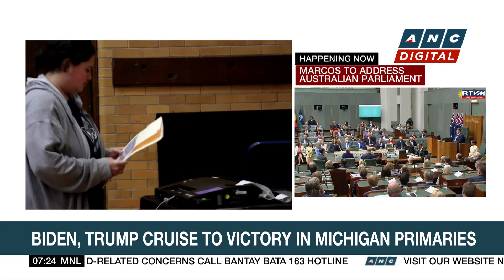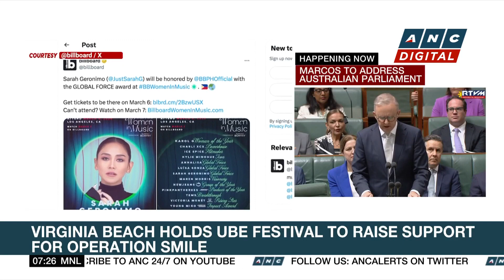Hamas Chief: Group showing flexibility in negotiations but ready to continue fight | ANC